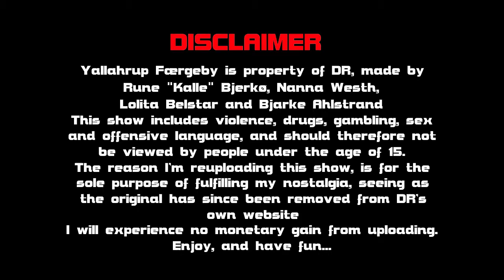Yallahrup Færgeby - Bonus 4 - KÆRLIGHED GØR BLIND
Yallahrup Færgeby is property of DR, made by
Rune "Kalle" Bjerkø, Nanna Westh, Lolita Belstar
and Bjarke Ahlstrand.
This show includes violence, drugs, gambling,
sex and offensive language, and should therefore
not be viewed by people under the age of 15.
The reason I'm reuploading this show, is for the
sole purpose of fulfilling my nostalgia, seeing as
the original has since been removed from DR's
own website.
I will experience no monetary gain from uploading.